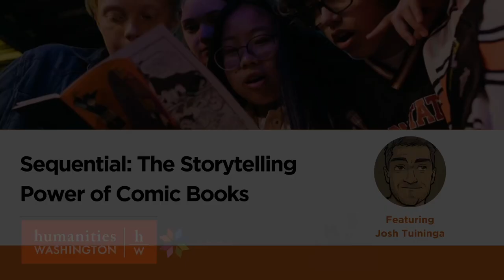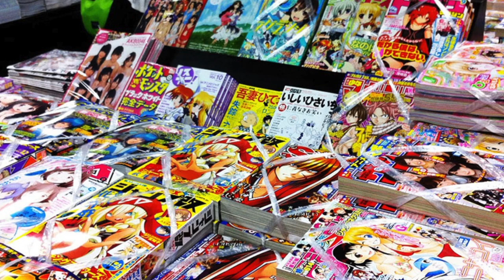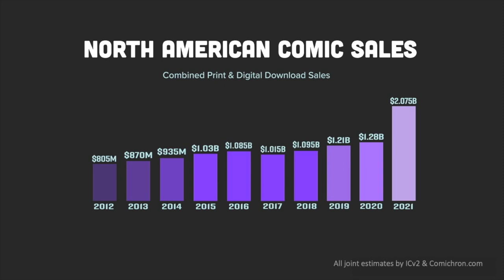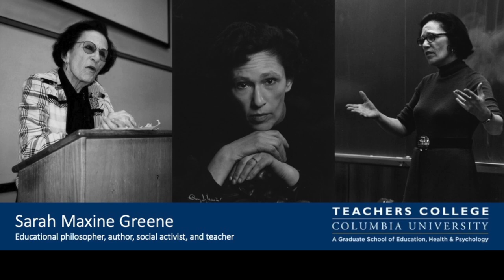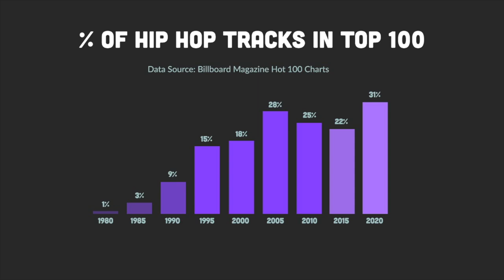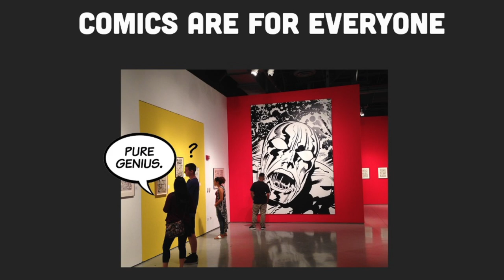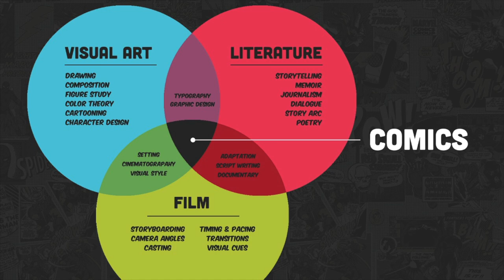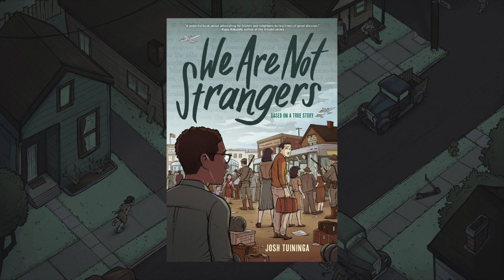Sequential: The Storytelling Power of Comic Books Featuring Josh Tuininga\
Despite the graphic novel’s skyrocketing popularity, many still view the art form as unsophisticated or less credible than traditional forms of literature. In this talk, comic artist Josh Tuininga shows how comic books and graphic novels are not only powerful art forms but have unique abilities to challenge young readers in surprising ways that can help prepare students for a rapidly changing future.

Tuininga traces the origins of sequential art—exploring the evolution of the art form and its impact on readers and culture throughout history. He also shares an in-depth look at the sequential art process as he presents his graphic novel, We Are Not Strangers—a true family story which follows a Jewish immigrant’s efforts to help his Japanese-American neighbors while they are incarcerated during World War II.

About the presenter:

Josh Tuininga (he/him) is an author, artist, and designer. After studying fine art at the School of the Art Institute of Chicago, he founded an art and design agency, where he continues to work as creative director. His work has been published in the magazines Communication Arts and HOW Design. Tuininga is the author of the children’s books Why Blue? and Dream On. We Are Not Strangers is his first graphic novel.

Tuininga lives in North Bend.